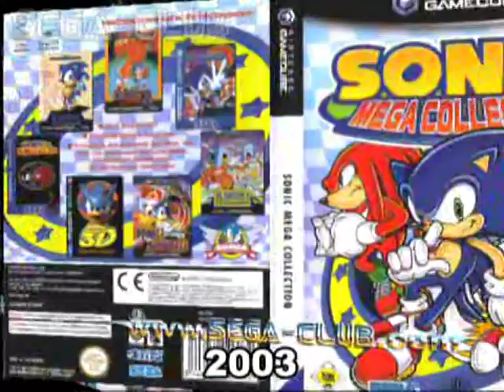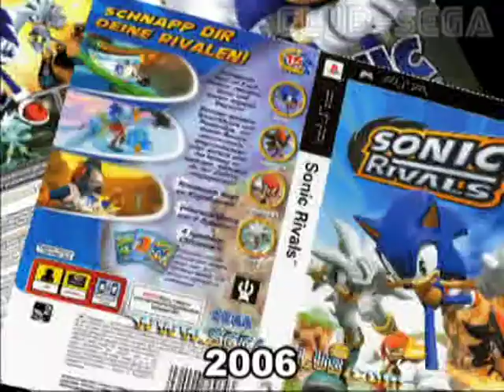18th Anniversary of Sonic (Game History and Artworks)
A Tribute to Sonic, his Game-history and his Fans as a little Birthday Video. This is just a Trailer of the Full Video, where you cant see all the great Artworks of Sonics Fans. To see the Full Version in HQ (which has 13 Minutes and is to long for YT), visit our (Media, Videos, selfmade)

The BGM was one of the Sounds that was first proposed for Sonic Adventure before Crush40 was "born".